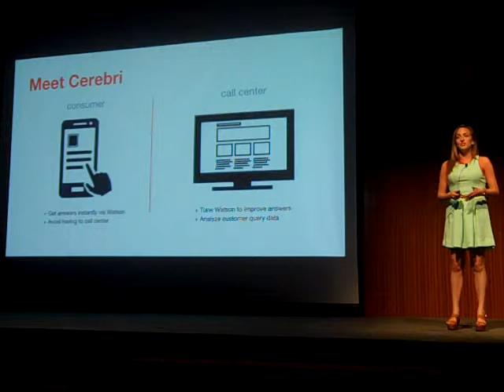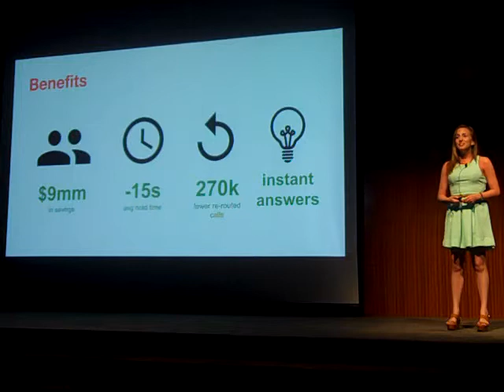Longhorn Startup Demo Day with Bri Connely, CS Major CEO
HelloCerebri is video 131
redefines call centers by changing user interaction, powered by IBM Watson